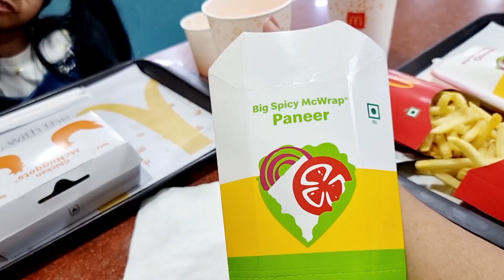🇮🇳 India aane par pehle din ye sab kaam jarury tha...mann toh nhi but jana pada...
Equipments i use for my videos -

Samsung S21 Ultra 5G
Gorilla Stand
Selfie Stick